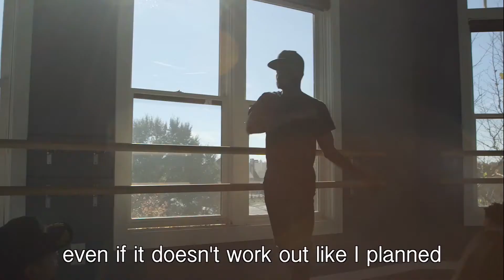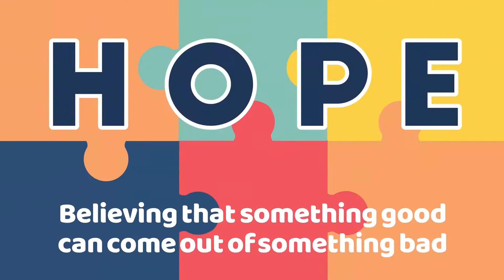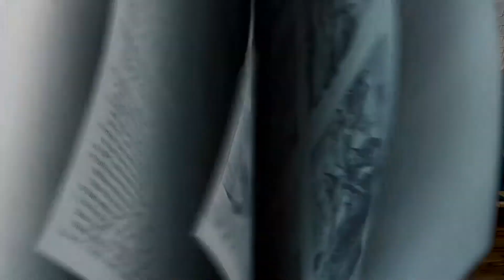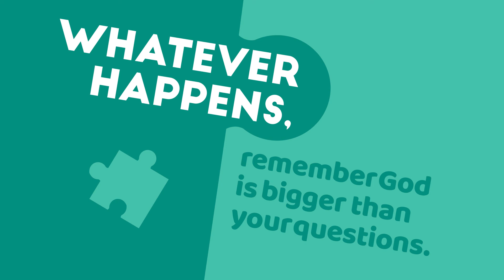"Puzzled" Kidstown at Home (K-3) April 24th, 2022.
It is our fourth week of our April Kidstown at Home videos for our elementary kids in K-3rd grade! We are learning about "Puzzled" and how to have Hope!